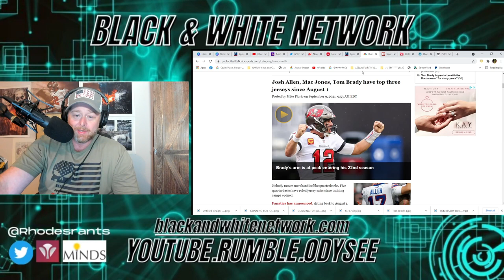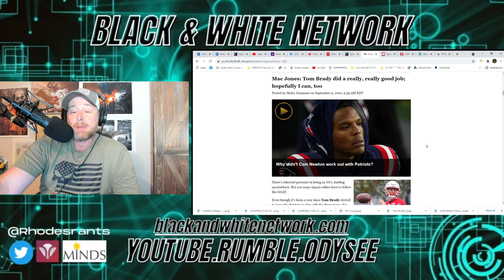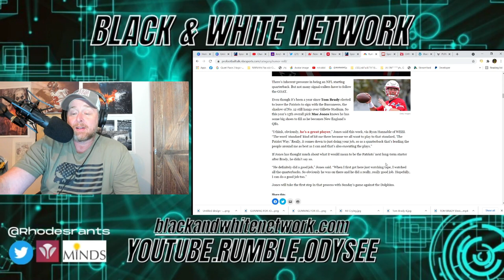New England Patriots' Mac Jones OUTSALES Tom Brady Jerseys! Studies Tampa Bay Bucs' QB Game Film!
Become a Paid Subscriber The podcast is all about the world of sports news, sports reactions, and the games.